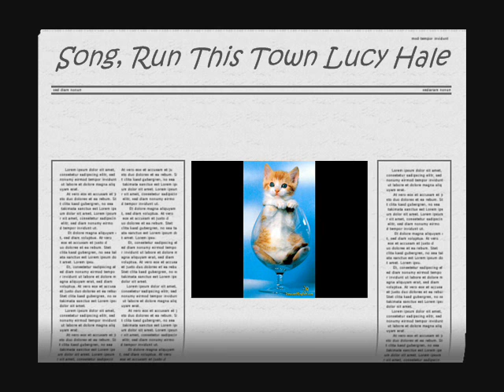The Accent Challenge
I was tagged by papercaked 102 is not my actual age I do not have an accecnt
I Tag!
papercaked
lovethesims123498
OuterLimitFilms
SpeakNowandLiveLife1
Soowaba